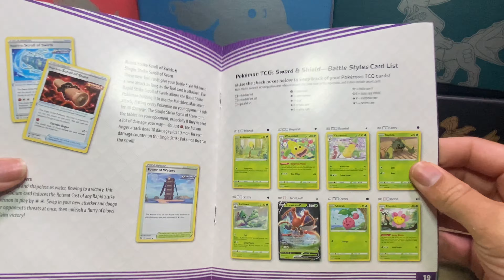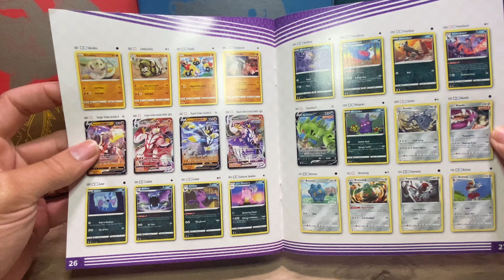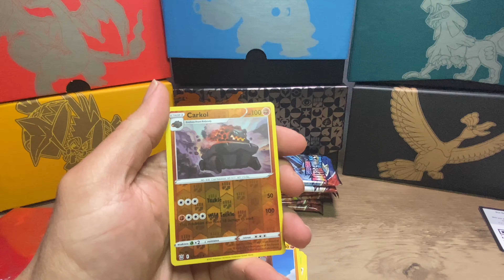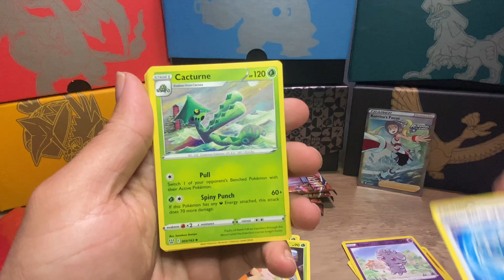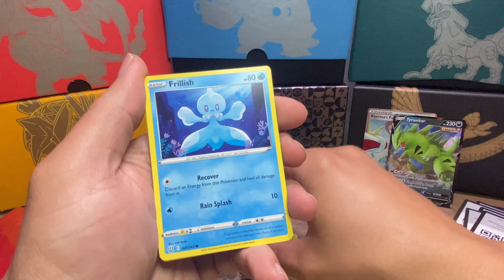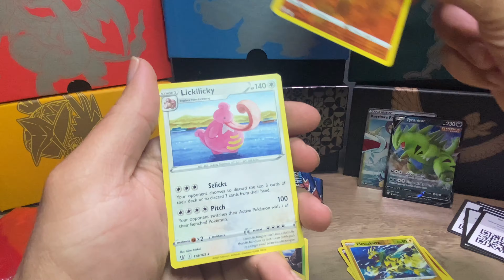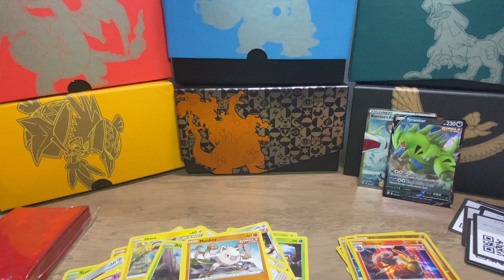OPENING BATTLE STYLES POKEMON CARD ELITE T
► I'm LordGregoryPOkev!Join me for the best Pokemon cards openings and unboxings! From searching and finding the rarest Pokemon cards in the world to opening vintage Pokemon cards, you'll find the most interesting Pokemon cards openings here.